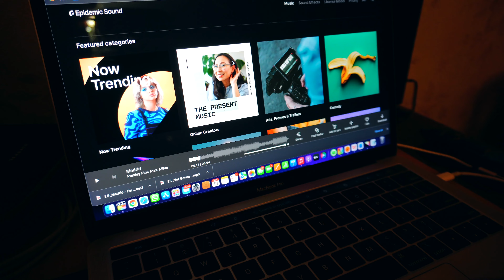Epidemic Sound Ka Subcription Lena Pada | COPYRIGHT CLAIM ‼️⚠️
UPSTOX SE KAMAYE 1200₹ INSTANT, ABHI DOWNLOAD KAR KE SIING UP KIJIYE

💥PAYTM DOWNLOAD KRO AUR 100₹ INSTANT KAMAO 😎

GADGETS I USE FOR VLOGGING-
🔷iPhone 7 Plus
♦️Gorilla Pod
🔶Boya Cardioid Mic
♦️DJI Osmo Mobile Gimbal
🔷Sony Point-To-Shoot Camera
♦️MacBook Pro with Touch Bar
🟧INSTALL FLIPKART APP ON YOUR MOBILE FROM THIS LINK AND GET MANY OFFERS

🟫BUY SJCAM ACTION CAMERA MOTOVLOGGING SETUP HERE:-
SJ CAM S6 LEGEND
SJ CAM MIC
STEELBIRD HELMET